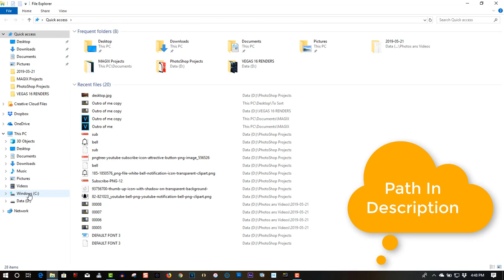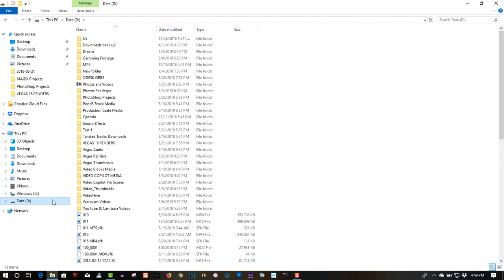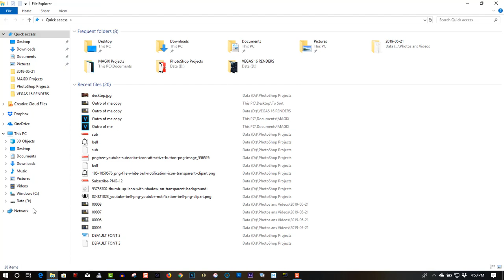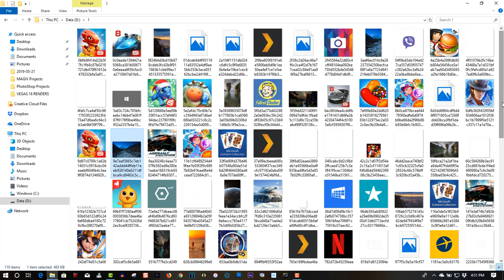Save Your Windows 10 SpotLight Lock Screen Images 2019 Edition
In this tutorial I will show you how to save your Lock Screen Spotlight  images in Windows 10.

Here is the path (My name is Ron use your User Name):
Windows(C:)\Users\Ron\AppData\Local\Packages\Microsoft.Windows.ContentDeliveryManager_cw5n1h2txyewy\LocalState\Assets